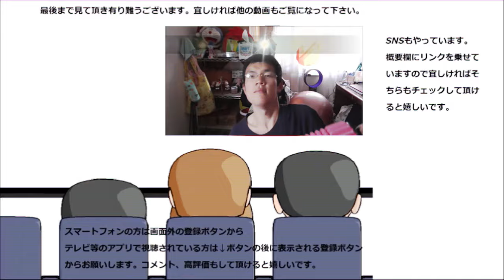ファミリーマート 一食分の野菜が取れるサラダを食べてみた。日常演舞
ファミリーマート　一食分の野菜が取れるサラダを食べてみました。でも本当に取れるのかな？と思っていたのですがいざ食べてみると～
贈り物は此方まで↓
〒153-0042